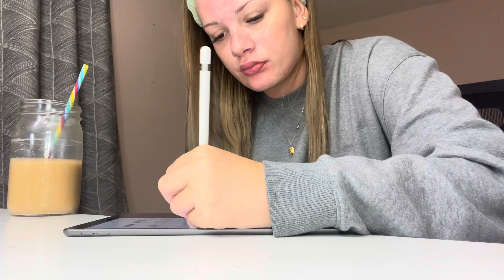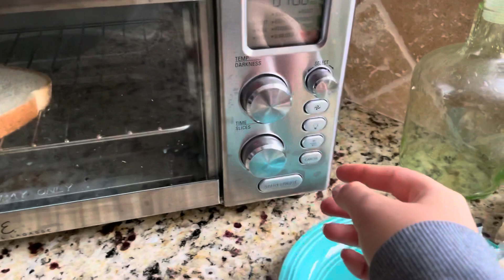attempting to have a productive morning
This was a roughhhh morning! I hope you guys enjoyed my realistic morning routine.